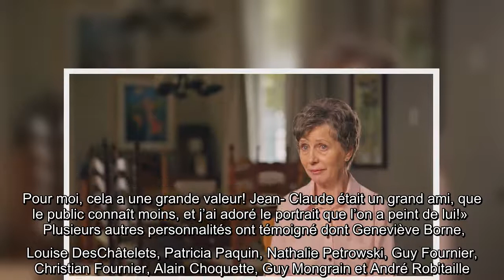5 témoignages chocs vus dans le documentaire sur Marie-Soleil Tougas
5 témoignages chocs vus dans le documentaire sur Marie-Soleil Tougas